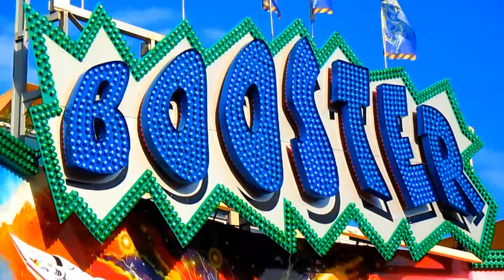Booster - Löffelhardt (NL-Show) - Weert - 27-09-2014